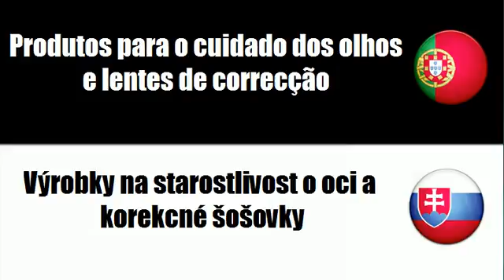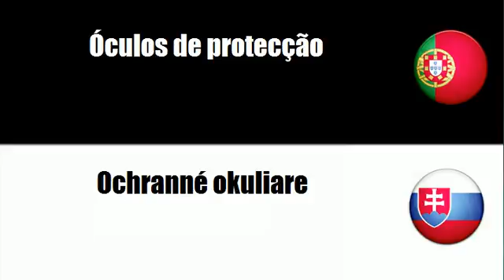Português+Eslovaco = Produtos para o cuidado dos olhos e lentes de correcção